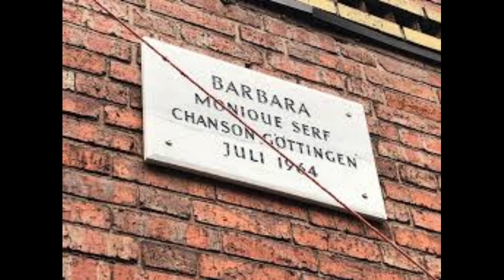Barbara - Göttingen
Merveilleuse chanson écrite et composée par Barbara en 1965.
Un hymne à la paix et à l'amitié franco-allemande pour lequel elle recevra la Médaille d’honneur de la ville de Göttingen en 1988. Cinq ans après la disparition de la chanteuse, en 2002,  la ville de Göttingen lui rend hommage en inaugurant la rue Barbara (Barbara strasse) dans le quartier de Geismar.

chant, piano, arrangement et réalisation : Anne Lord
L'accompagnement au piano et l'orchestration ont été improvisés sur un piano silent Yamaha P124.